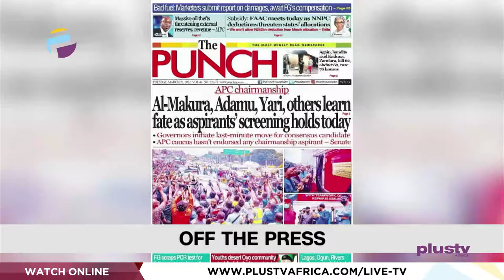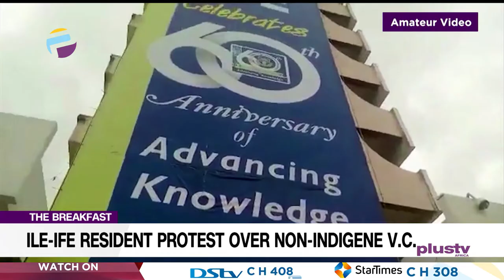Ile- Ife Resident Protest Over Non- Indigene V.C | THE BREAKFAST